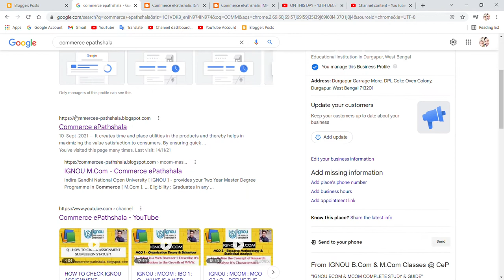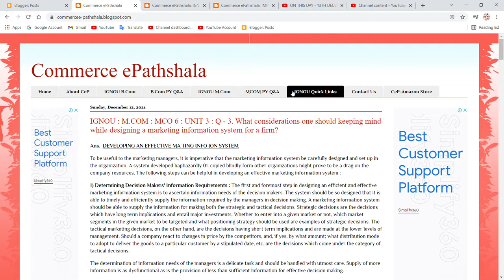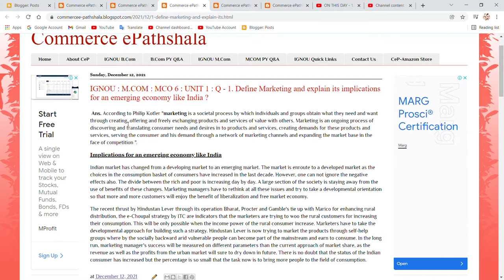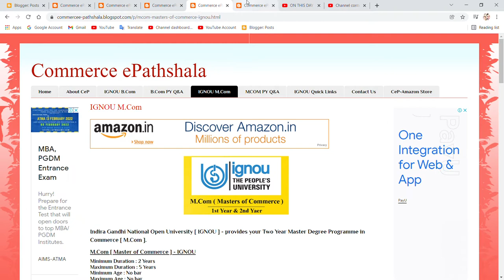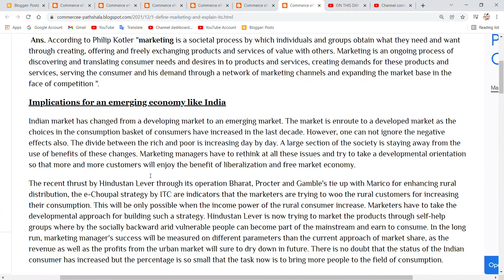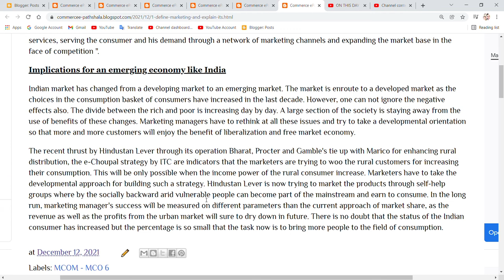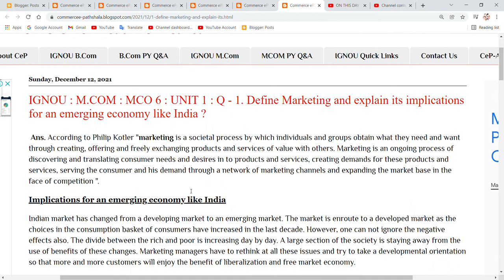IGNOU : MCO 6 : Q - Define Marketing. Explain its implications for an emerging economy like India ?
Commerce ePathshala
IGNOU : MCOM : MCO 6 : Q - Define Marketing. Explain its implications for an emerging economy like India ?